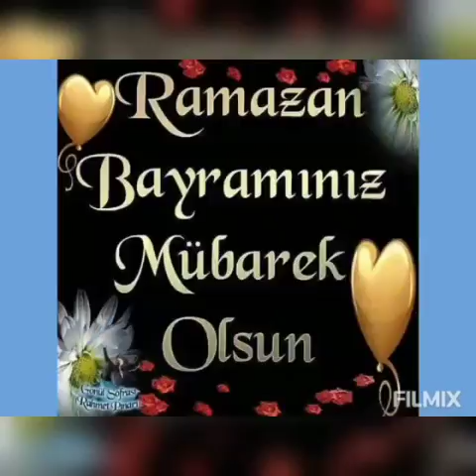Ramazan Bayramı 2020 ( Binə Müşviqabad)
Binə və Müşviqabad qəsəbələrində yaşayan "Cığır" İB himayəsində ki əmanətləri tərəfindən düzəldilən slaydı sizlərlə paylaşırıq.